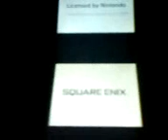Arkanoid DS gameplay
is me,erickbond008 playing arkanoid DS,sorry for the quiality is to low but i hope if you enjoy it